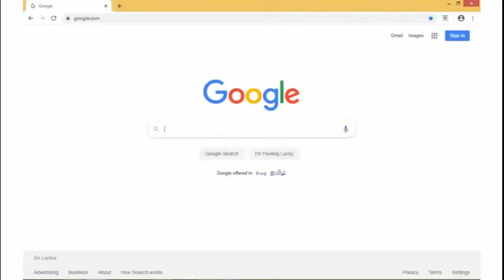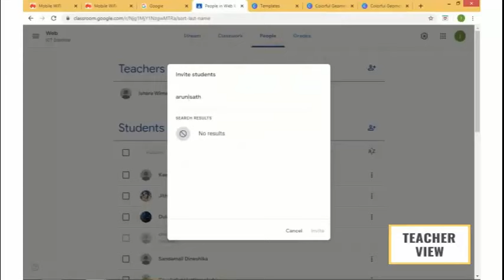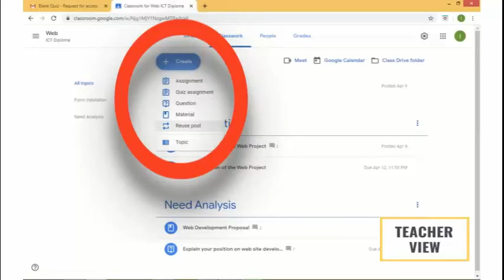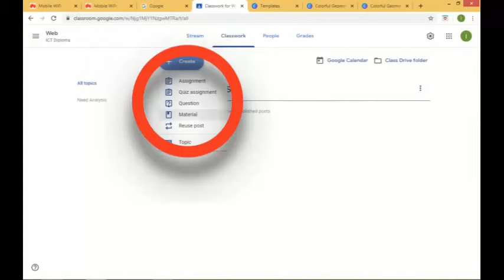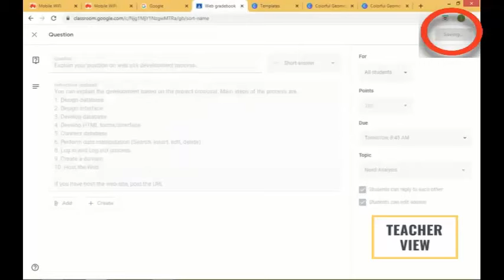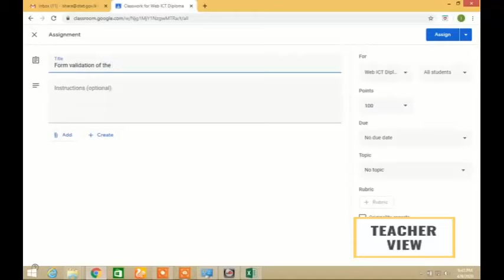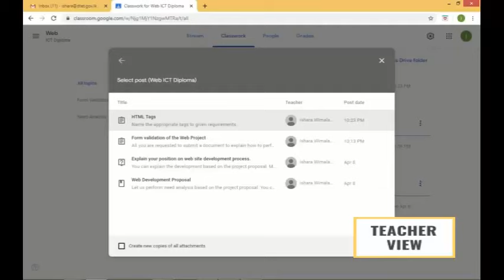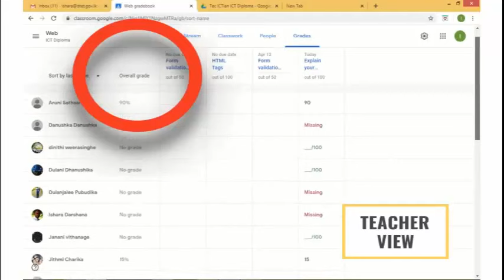සිංහලෙන් | Google Classroom in Sinhala, Sri Lanka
An explanation to teacher and students on e-Learning with Google Classroom. The video demonstrate student view and the teacher view.